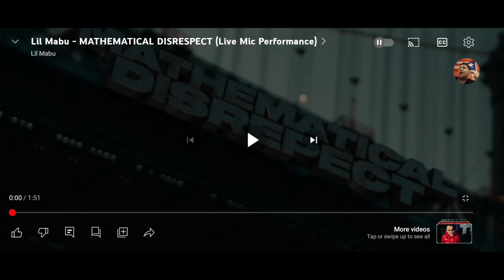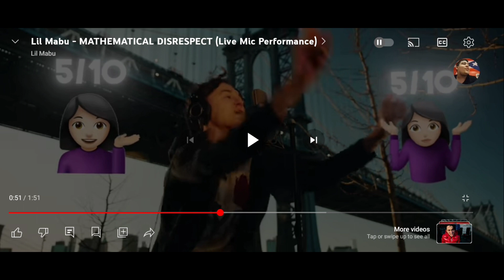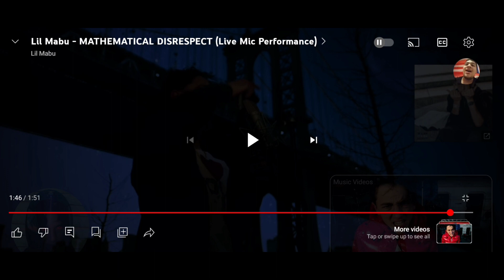Sammi_dalitty's reaction...@LilMabu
listening to lil mabu for the first time checkin out his new video,hope you enjoy this video